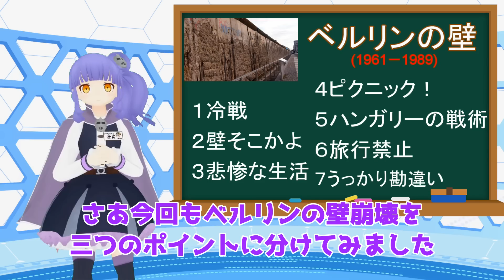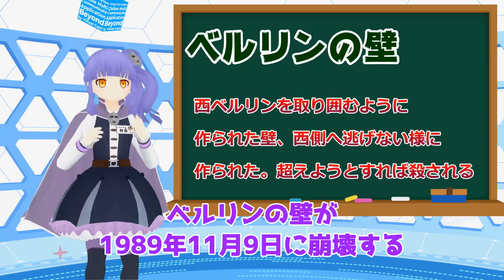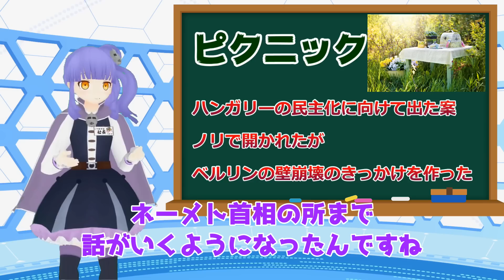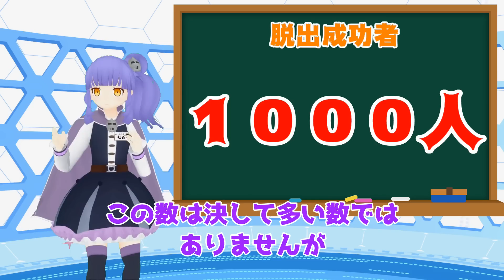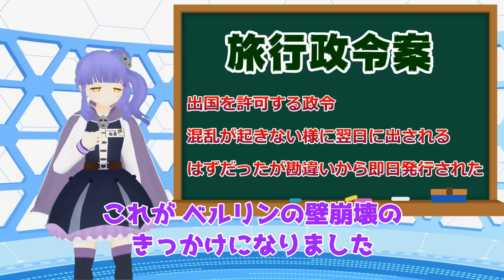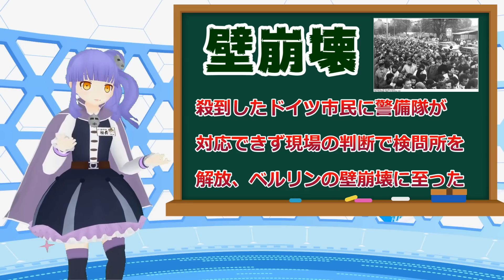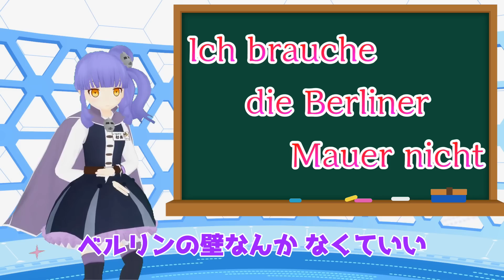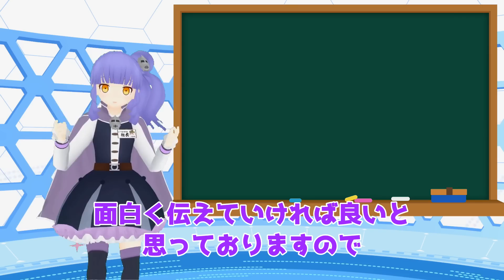【世界の珍事】勘違いとノリで崩壊したベルリンの壁！ドイツ報道官の世界を変えた一言に気が抜ける！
ブレグジットやドイツ銀行、チャイナマネーの問題等多くの問題を抱えるEUですが、その大本を詳しく解説！

BGM提供
音楽素材MusMus様
魔王魂様
DOVA-SYNDROME様

REUTERS/David Brauchli/Files
Bundesarchiv、Bild 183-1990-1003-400 /グリム、ピア/ CC-BY-SA 3.0